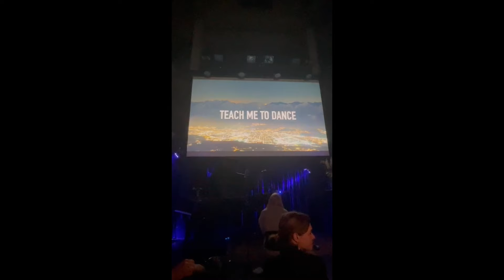teach me to dance * insbruck 28.4.2024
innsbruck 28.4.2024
bürgermeisterstichwahl georg willi / hannes anzengruber

teach me to dance!
dance?
dance!

bevor ich als politclown die rote nase wieder abnehme
meine schlußpointe, die (m)ein gedicht ist
als film mit  bild und ton.
geworden ists eine andacht
und eine prozession.
dank mesut onay sogar
eine utopie
ein bißchen sogar zum leben erweckt...

dance? dance!
danke elli, anzi, willi und ali.
good morning & good luck
möge die übung gelingen.

»woran arbeiten Sie?«
wurde herr K. gefragt.
herr K. antwortete:
»ich habe viel mühe,
ich bereite meinen nächsten irrtum vor.«
bert brecht,
geschichten vom herrn keuner

und tschüss.